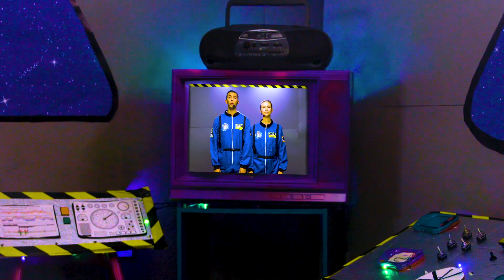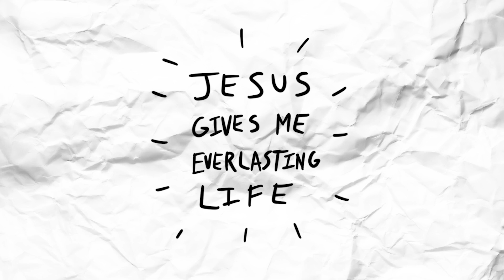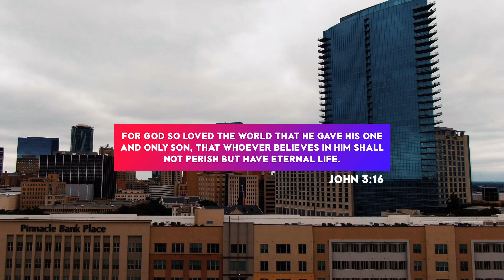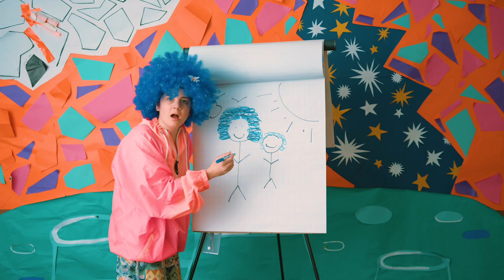Easter, pt 4: Jesus Gives Me Everlasting Life